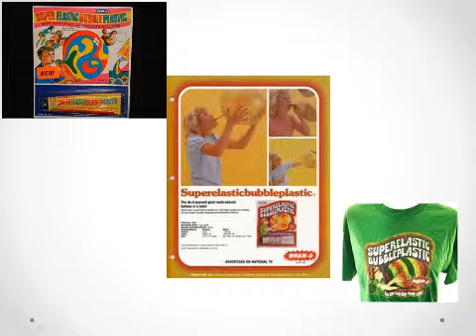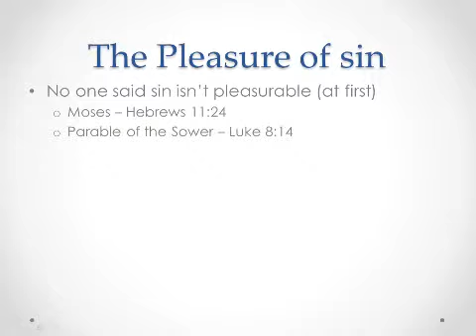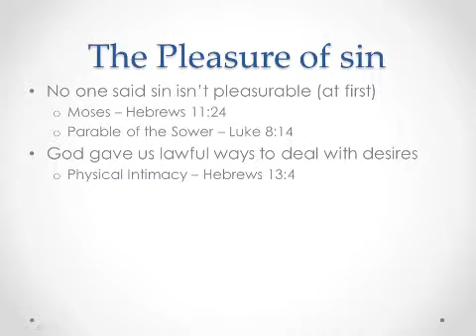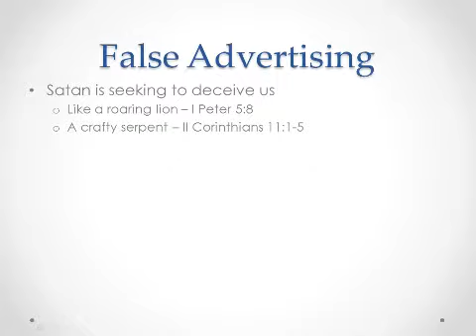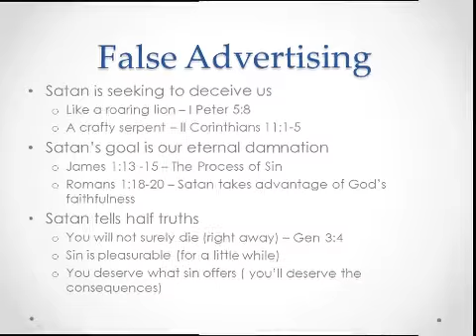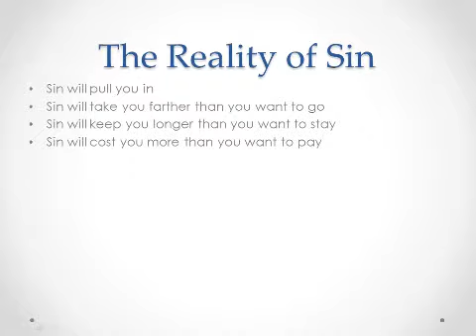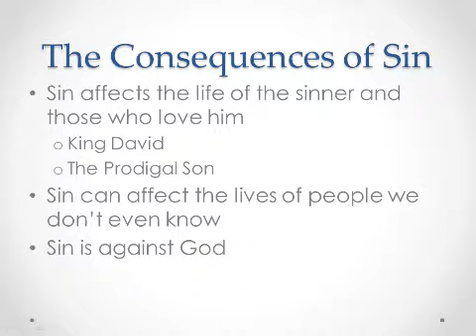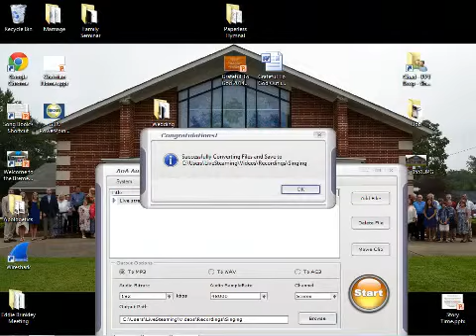Johnny McDaniel - 02/01/15 am - False Advertising